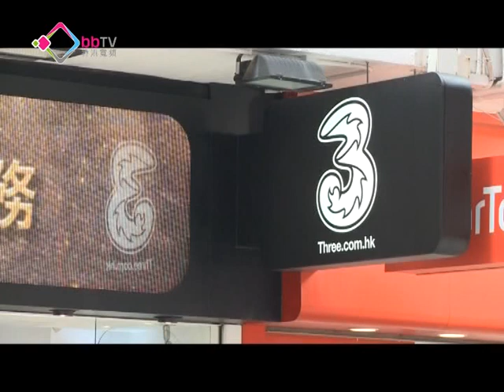競投3G頻譜未必推高價錢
立法會一個委員會邀請多個團體及電訊商就重新拍賣3G頻譜發表意見，現時無3G牌照的中移動認為政府應該公平開放頻譜，又指容許電訊商自動續牌等同世襲，政府就指拍賣頻譜可以令營辦商有機會取得比現時更多的頻譜，又認為高頻譜使用費不一定會推高零售價。